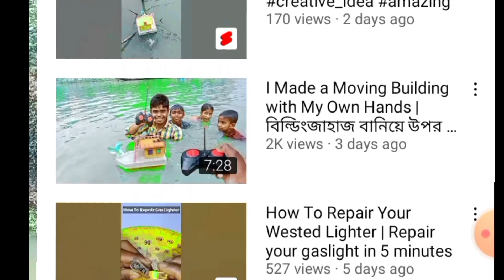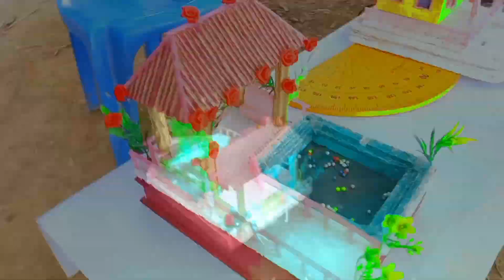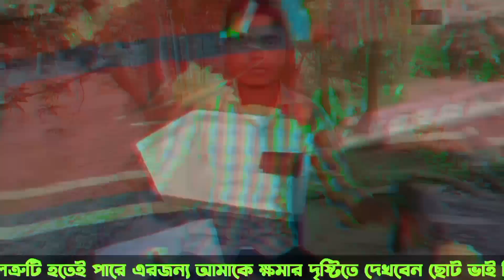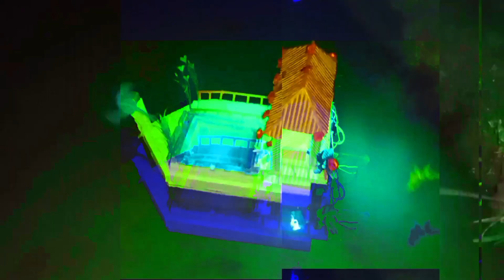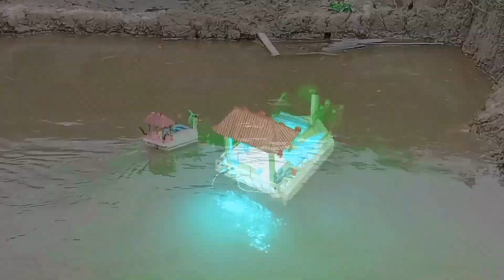How i Made this Moving Mini Park | পানিতে চলন্ত পার্ক বানালাম | Creative DiY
আমাদের আজকের এই ভিডিওতে যে মিনি চলম্ত পার্কটা  আপনাদের দেখালাম সেটা মুলত আমি আমার নিজের হাতে বানালাম, চাইলে আপনিও এই মিনি পার্কটা খুব সহজেই বানাতে পারবেন। যদি কি না আপনি একটু চেষ্টা করেন। আমি আমার ভিডিওর শেষ পর্যায়ে আপনাদের দেখিয়ে দিব কিভাবে আপনি এটা বানাবেন। সো ভিডিওটা না টেনে ধৈর্য সহকারে ভিডিওটি দেখতে থাকুন।

Hi there,
 Shown in our video today  Talent of village boys  How village boys can make different things  Village boys can also make many things | The extraordinary talent of the village boys and by watching our video today you can learn How I made this moving mini park  |  How To Make Water Mini park |  How To Make Creative Thing |  So stay with us and subscribe our channel to see and learn something new every day

➡➡ How To Make This Mini Park

➡➡ Our Previous Projects Building L

➡ This Video Releted Tegs:

how i made this moving mini park
tiny moving parts youtube
5 minute crafts moving hacks
How to make A mini park
How toake Creative things
Creative idea
How to make mini water park
How to make DiY things

This Video Highlighted Segment :
 00:30 This Video intro
00:31 This Video Introduction
01:19 Modify This Projects
02:50 Testing preparation
02:57 About Mini Park
03:42 Testing and Running
04:40 This Project Experiment
05:16 This project Test At Night
05:30 Give important Massege
06:09 Endless Opportunities